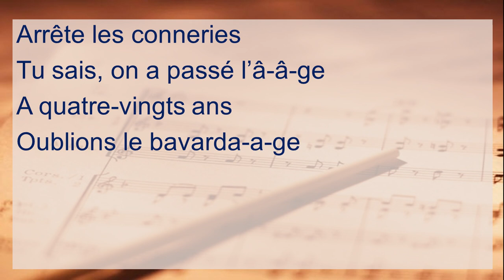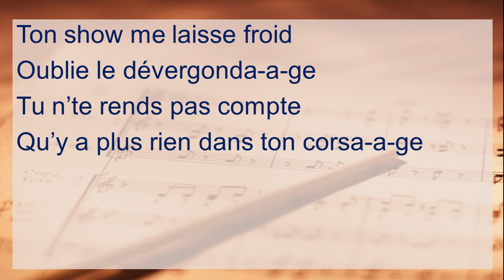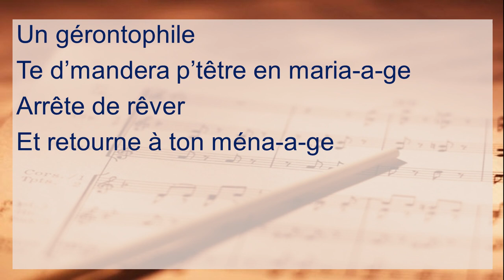Ton Show Me Laisse Froid - chanson misogyne (encore ?)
Cette chanson vient d'un jeu de mots de mon ami Claude Lemesle : "Ton show me laisse froid".
Je suis parti de l'idée qu'un homme injuste puisse reprocher à sa femme qu'elle ne peut plus lui plaire physiquement, alors que lui-même est sans doute très diminué aussi.
J'avais écouté "Tu T'Laisses Aller", un des tubes de Charles Aznavour. Quant à la musique, Claude Lemesle a remarqué qu'en matière de chansons françaises, je suis fortement influencé par les chansons de Georges Brassens.

Comme bien souvent dans mes chansons, le texte est à prendre au second degré : je détesterais parler ainsi à la femme de ma vie (et même à une femme en général).